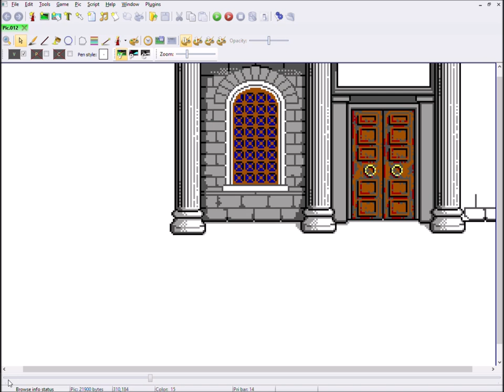Pixel Art Time Lapse - Library - Betrayed Alliance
Here's a time lapse video of my working process of the remaking of the Library background for the book 1 of the Betrayed Alliance game by Ryan Slattery.